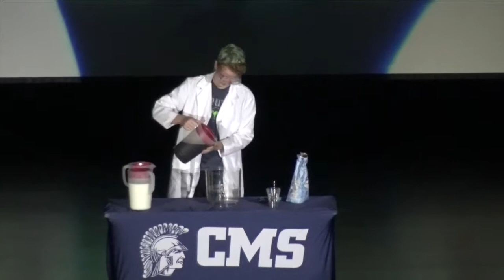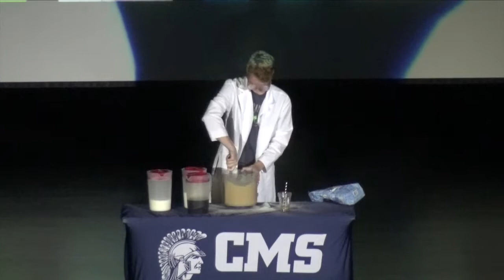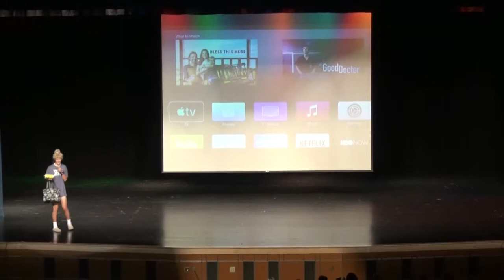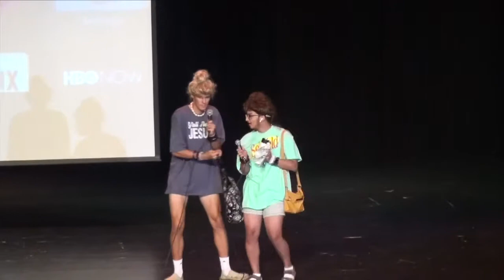Mr. CMS 2019 Talent Showcase Part 2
The Q&A Session, The Talent Showcase, and The Rose Ceremony lead to the crowning of Mr. CMS 2019.